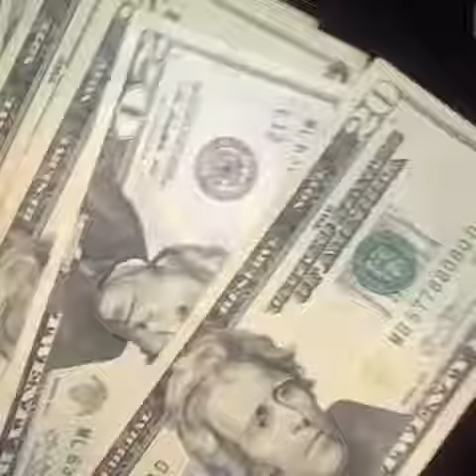How to make the atm spit out money